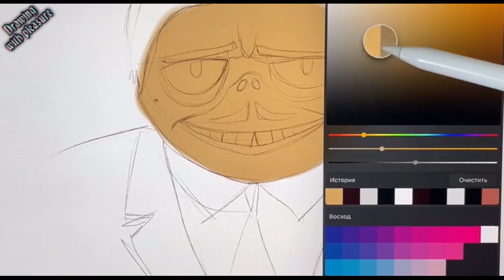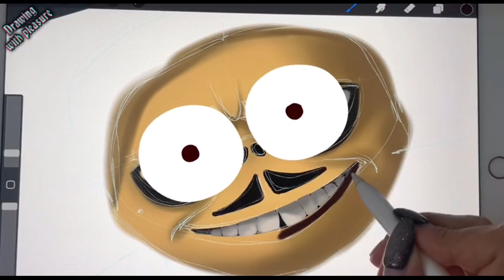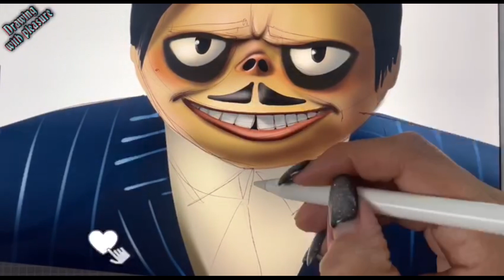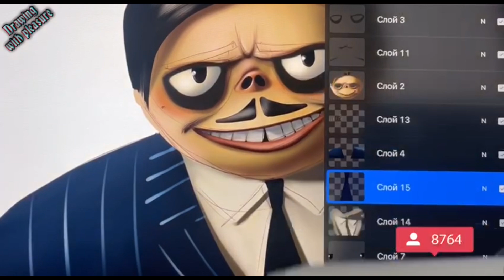Gomez Addams | Wednesday | Drawing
In this video we invite you see how we draw Gomes Addams